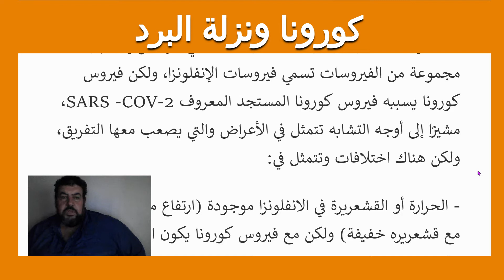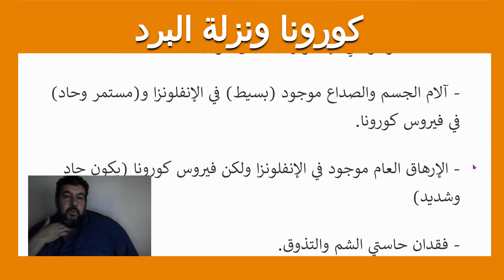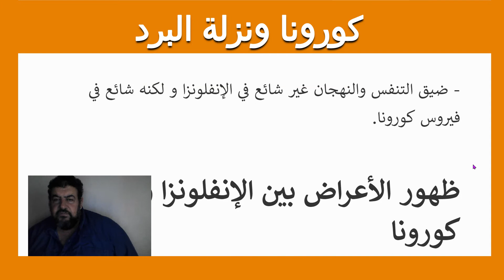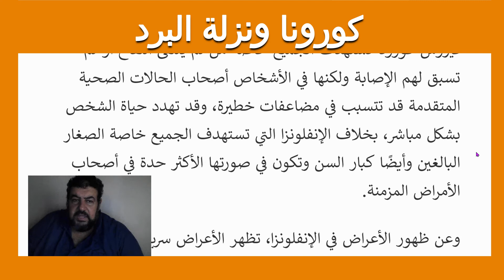توضيح الفرق بين اعراض كورونا نزلة البرد والحساسية الموسمية توضيح من الصحة اليوم 14/9/2021 من مصر